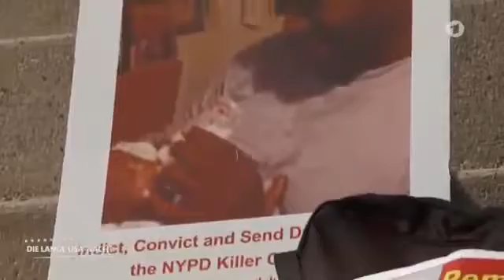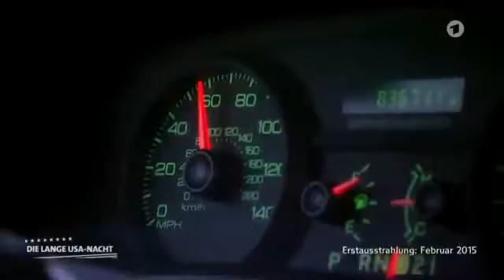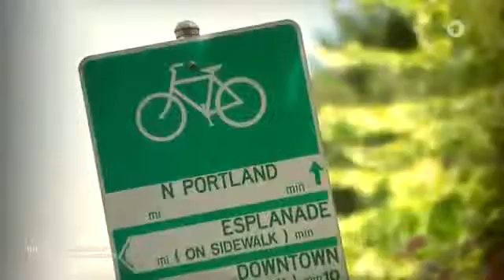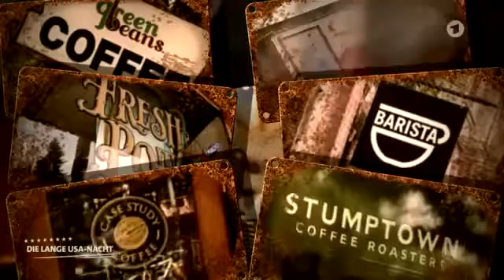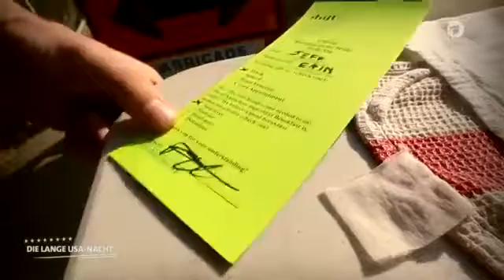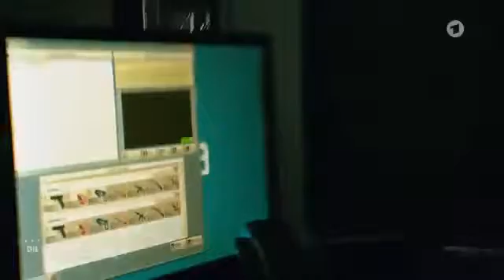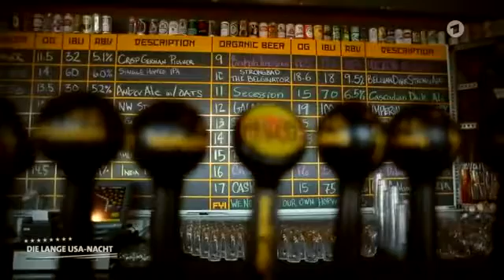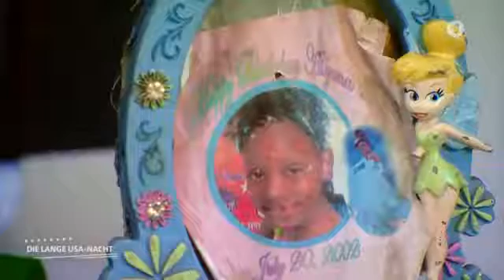[Doku] Was bewegt Amerika wie ticken die Amerikaner?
Deutsch Dokumentation -

Weiß gegen schwarz, arm gegen reich, Bürger gegen Establishment - die USA sind ein tief gespaltenes Land. Präsident Barack Obama trat an, die Amerikaner .

Geld verdienen (400€ pro Stunde): Unsere deutschen Vorstellungen von moderner Kriegführung sind geradezu provinziell, verglichen mit . Donald Trump ist .